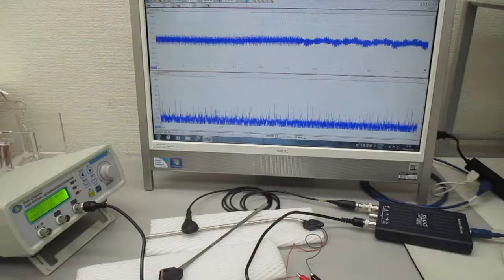超音波と表面弾性波（オリジナル超音波システムの開発技術）